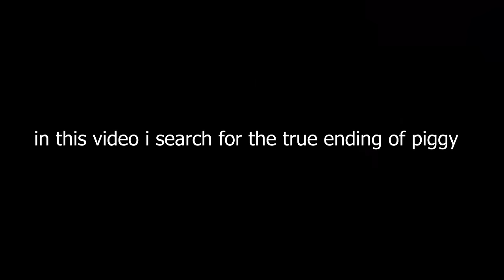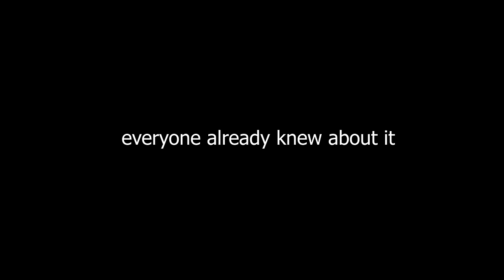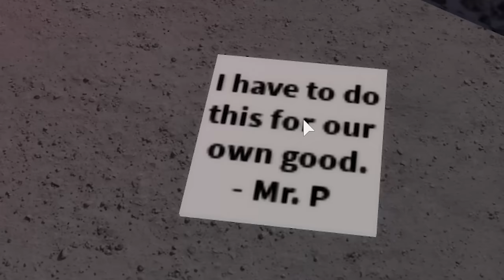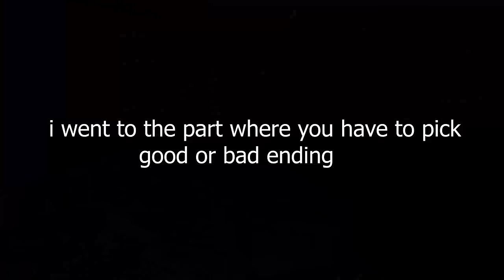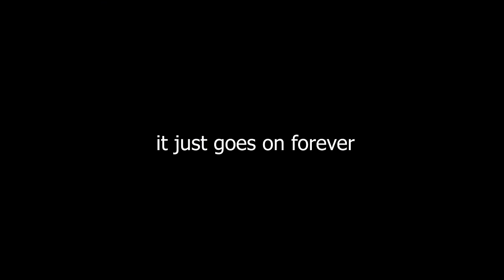PIGGY GLITCHES are HILARIOUS..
Today I use  Roblox Piggy Glitches to try and find any clues for chapter 12's TRUE ENDING..

►Code: sketch